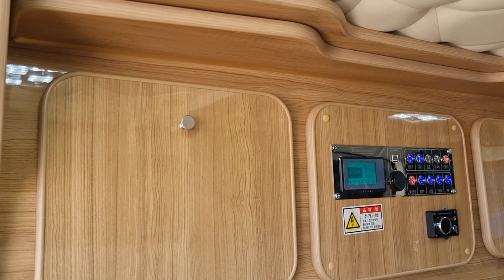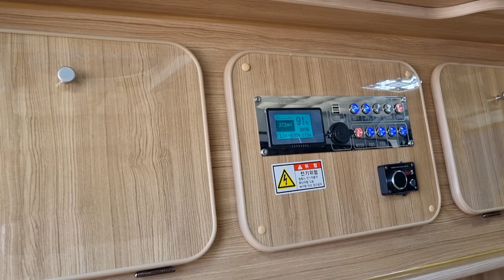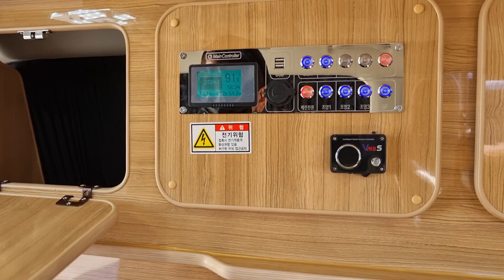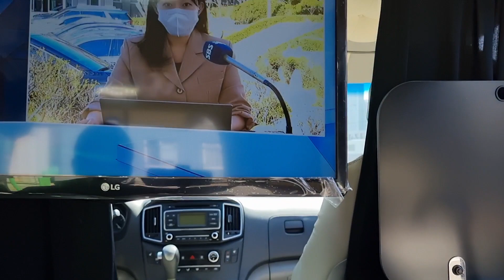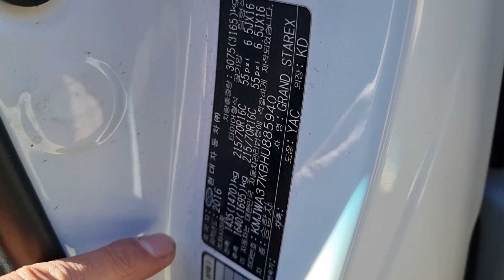판매완료 튜닝은 새것 3천만원 할부가능 빅스캠핑카 010-9044-3196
2천9백9십만원 차량포함